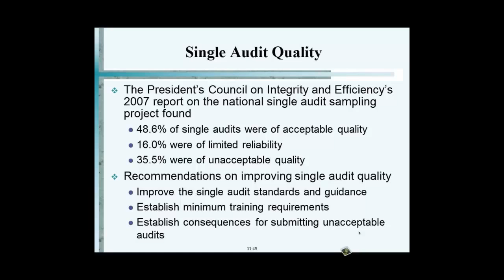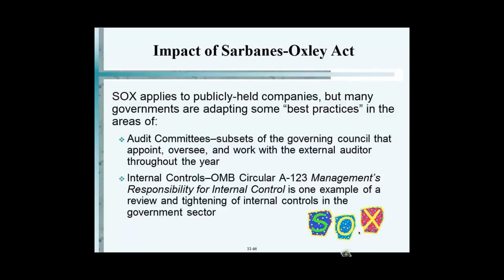Impact of Sarbanes Oxley Act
Video Summary

In this lecture, the Professor discusses the most important part of financial audits performed by CPA' such as the objective of financial audits, the source and content of GAAS, audit report formats and opinions, and the audit process as a whole. The acronym GAGAS is defined and discussed, as well as the types of audits performed under GAGAS (such as financial audits, attestation engagements, and performance audits). The essentials of a single audit, such as purpose, scope, major program identification, audit work required, and timely submission of reports are all listed. Lastly, the effect of the Sarbanes-Oxley Act of 2002 on governments and not-for-profit organizations is briefly discussed before completing
the lecture.